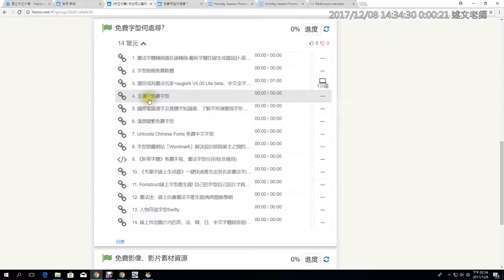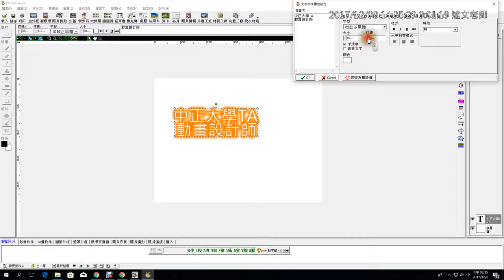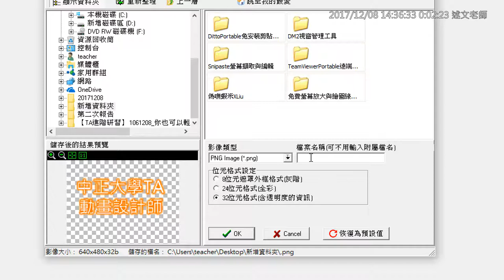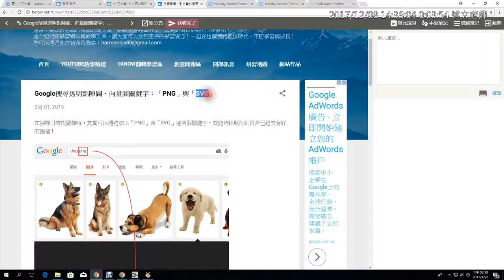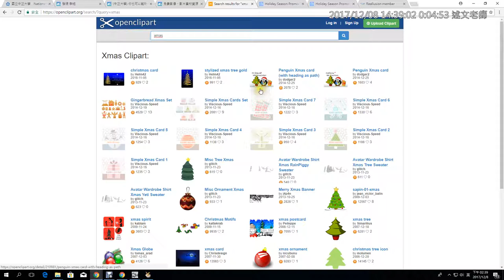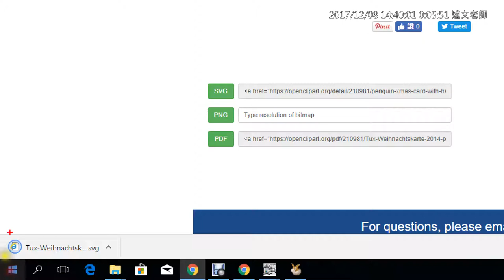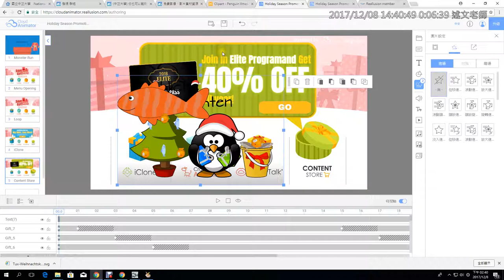09：使用PhotoCap製作中文字PNG透明圖檔與免費圖庫OpenClipArt介紹